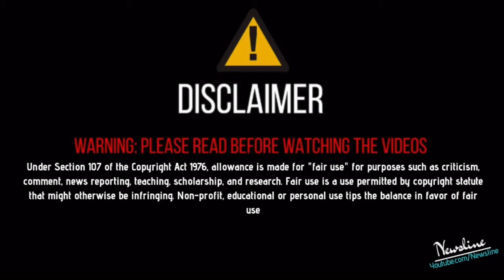🔴 LIVE Bhaana Sidhu ਬੜੇ ਸਿੰਗਰਾਂ ਨੂੰ ਪ੍ਰਸਾਦ ਦਿੱਤਾ, Moosewale ਦੇ ਵਿਰੋਧੀ ਮੇਰੇ ਸਾਹਮਣੇ ਹੋਣ ਗੱਲ ਵੱਡ ਦੇਵਾ !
Newsline Team